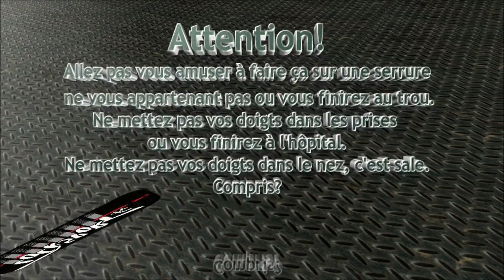Décodage cadenas 3 molettes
Décodage d'un cadenas à 3 molettes au moyen d'un lien de sac de cuisson, sur une idée de Smucky 31, merci à lui ;o)